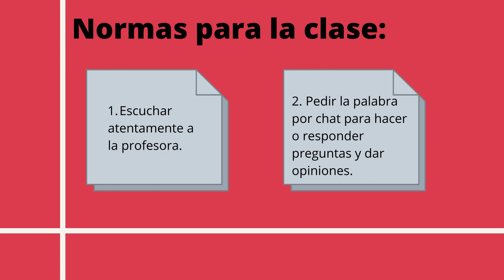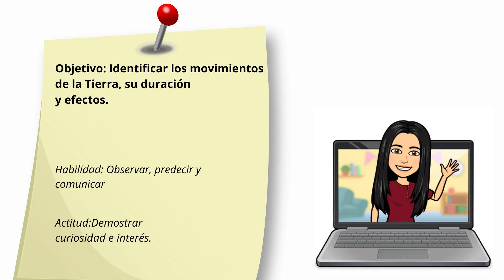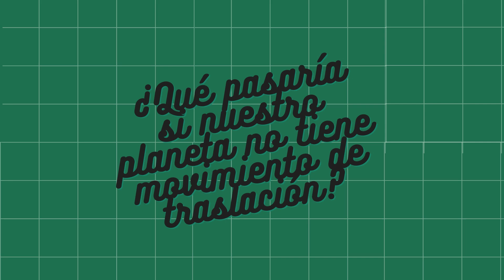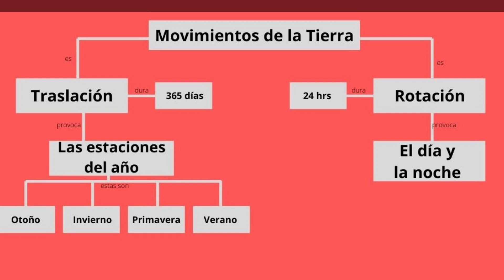Ciencias Naturales_3° Básico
Unidad 4, clase N° 1: MOVIMIENTOS DE LA TIERRA